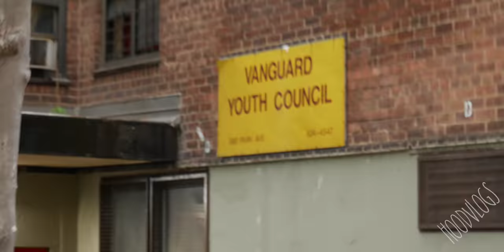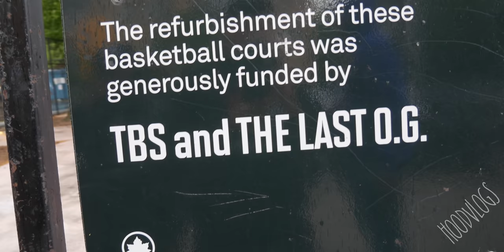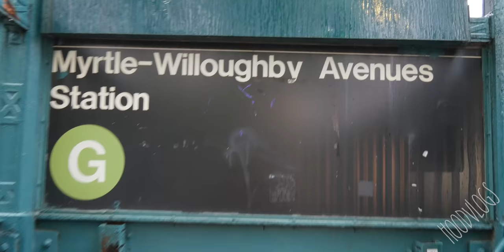Welcome to Marcy Houses Projects: Jay-Z hood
00:00 Marcy Houses projects in Brooklyn
00:45 Tour of Marcy Houses ft  @iAMYUNGLOS
00:56 JAY-Z side of the Marcy Houses project
01:59 Sauce Money building
02:56 JAY-Z's project building in Brooklyn
03:01 534 Flushing
03:24 JAY-Z apartment in Marcy Projects
03:35 DeHaven's apartment
07:03 Pfizer Building in Brooklyn
07:45 Vanguard Youth Council center
08:36 Jewish community around Marcy Projects
09:36 Good and Bad memories of living in Bedford-Stuyvesant
10:44 Young generation
12:54 The Last O.G. basketball courts renovated by Tracy Morgan
12:56 How JAY-Z got his name
15:05 Gentrification in Brooklyn
15:37 Myrtle - Willoughby Avs Station